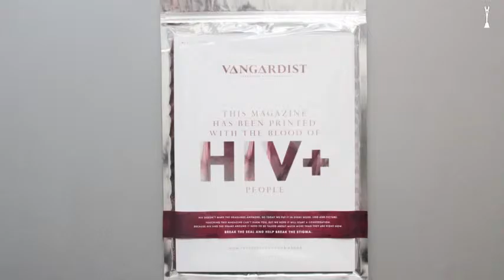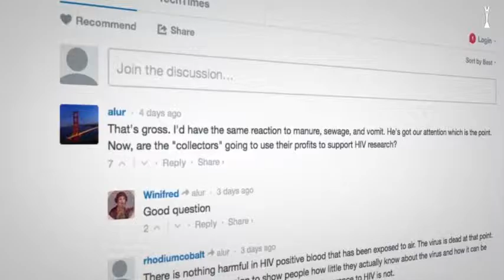The HIV+ Issue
Cliente: Vangardist
Agencia: Saatchi & Saatchi Suiza